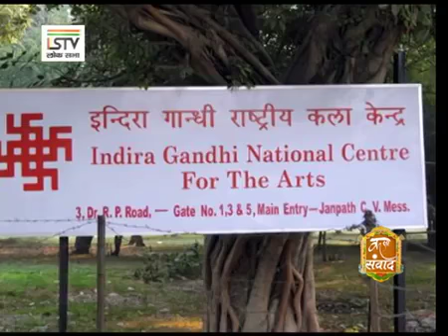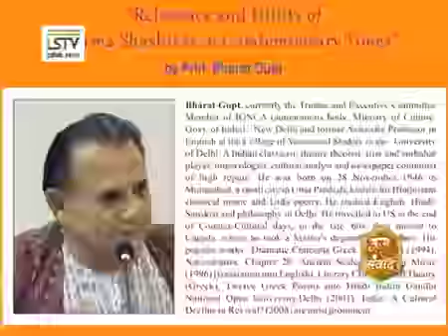कला संवाद प्रो भरत गुप्त 23 04 2017